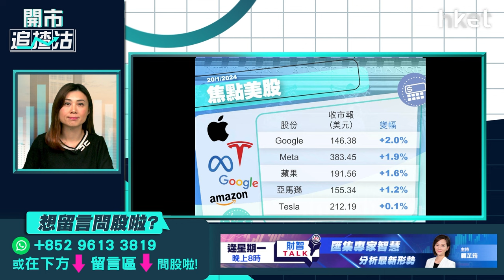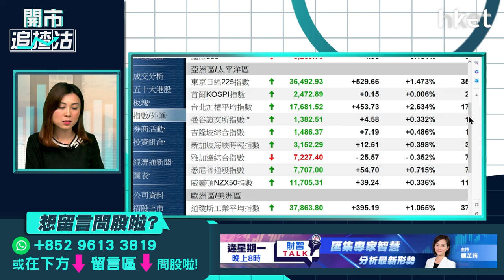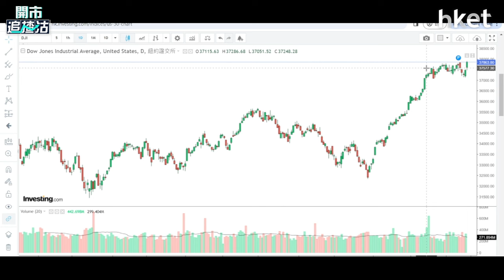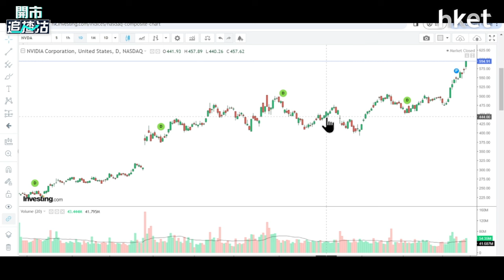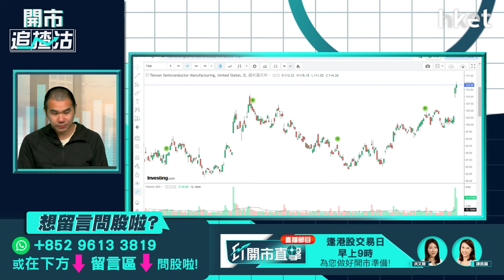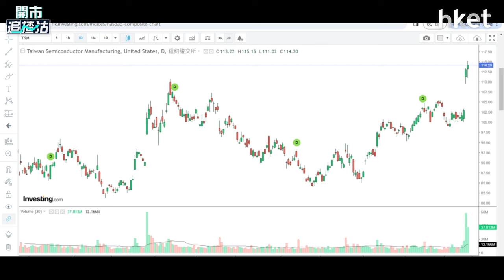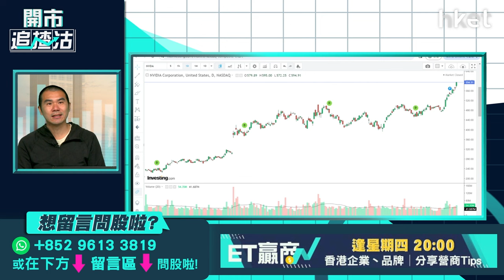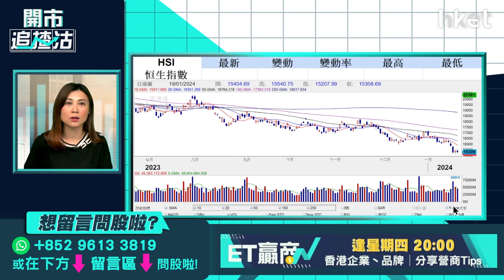【開市追揸沽】PCE出爐前美股續強？港股迫近投降點怎部署？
美國多項經濟數據較預期強勁，加上多名聯儲局官員表明不急於減息，市場對3月開始減息的預期顯著降溫，惟美股持續走強，道指和標指上周五均創歷史新高。市場關注本周五公布的通脹指標PCE，數據出爐前夕美股可繼續強勢？而港股方面則繼續尋底，恒指上周五收報15,308點，再挫83點。港交所（00388）行政總裁歐冠昇承認港股估值接近「投降點」，即投資者不問價沽貨，接近「人踩人」，投資者該怎部署？獨立股評人唐牛今早9時於《開市追揸沽》陪你開市。